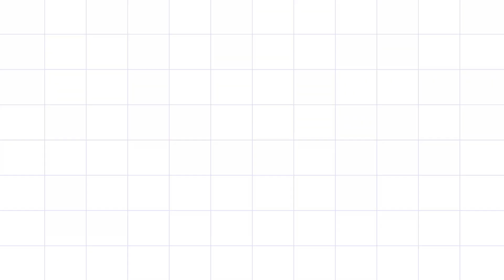PINTANDO AS UNHAS PARA SEMANA + MINHAS DICAS (COMO PINTAS AS UNHAS) | Milena Silva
/ @mih.silva1    e ative as notificações para não perder nada! ❤

Se você adora unhas bonitas e bem-feitas, este vídeo é para você! Junte-se a mim nessa sessão de cuidados e cores, enquanto pinto minhas unhas da semana e compartilho todas as minhas dicas e truques para um resultado perfeito!

Então, pegue seus esmaltes favoritos, se acomode confortavelmente e venha se divertir comigo enquanto pintamos as unhas e compartilhamos dicas preciosas para uma manicure perfeita. Vamos mostrar ao mundo que podemos ter unhas lindas e bem-cuidadas em casa!